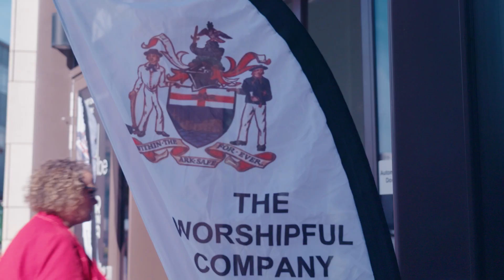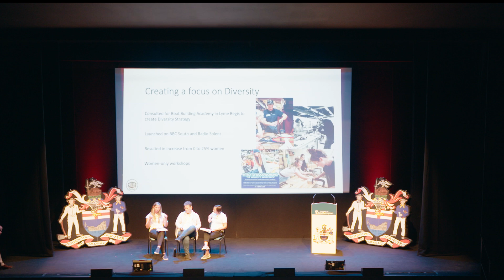2023 Shipwrights' Apprentice Lectures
The video contains edited highlights of the 2023 Shipwrights' Apprentice Lectures which took place at the MAST Studios, Southampton on Tuesday 17 October 2023.